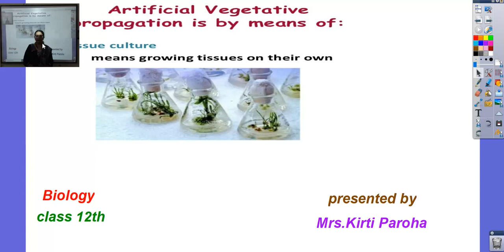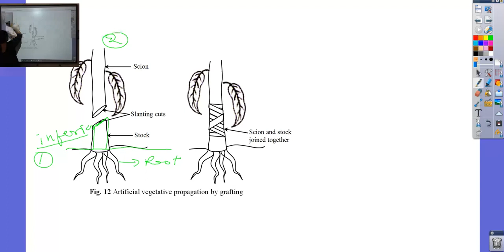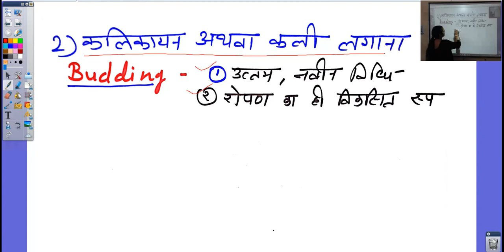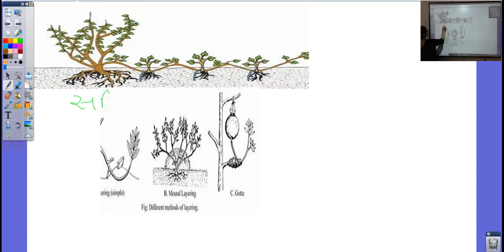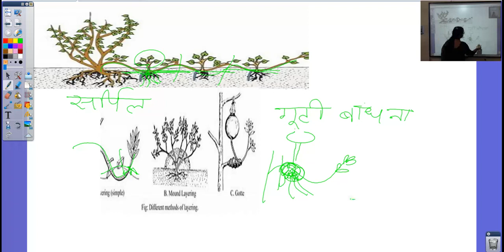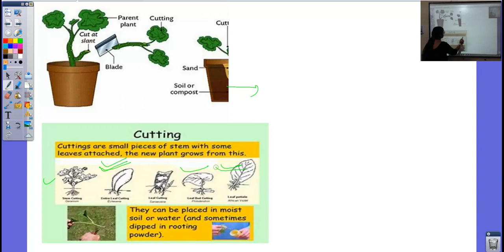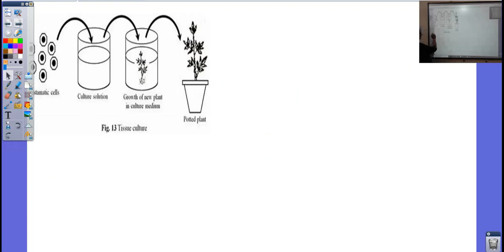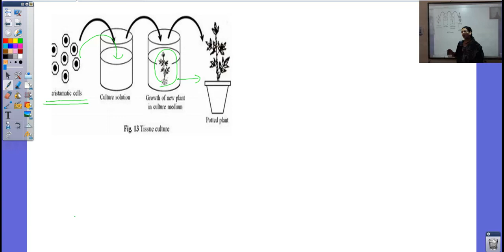Class 12th,Biology,Artificial Reproduction,09.07.2021